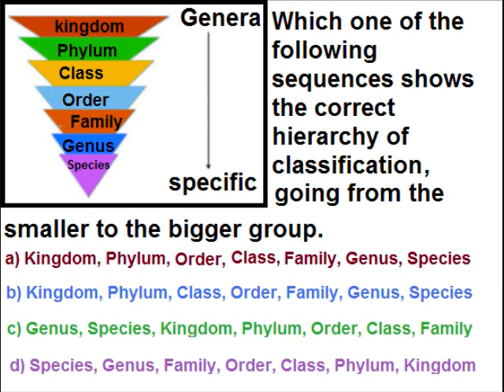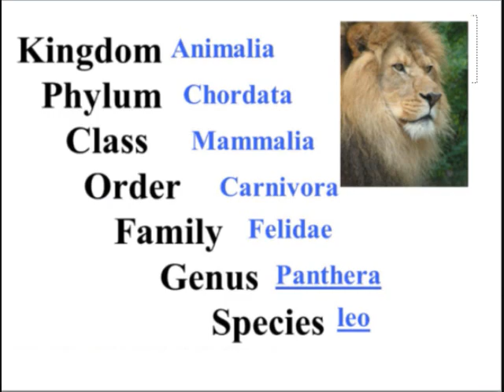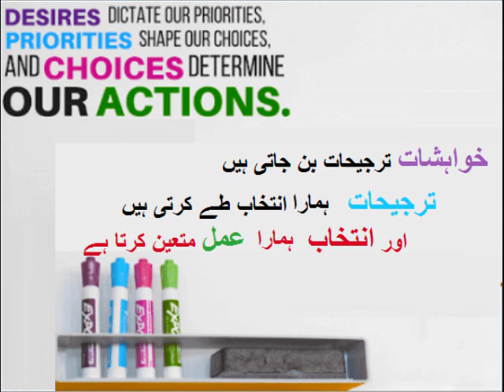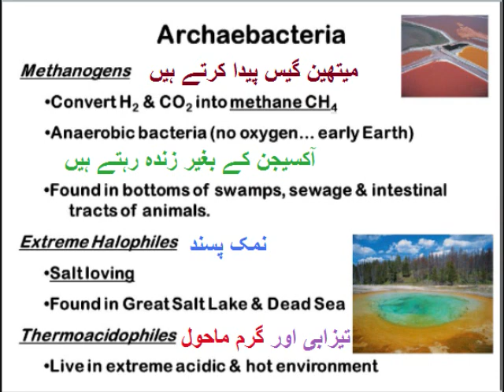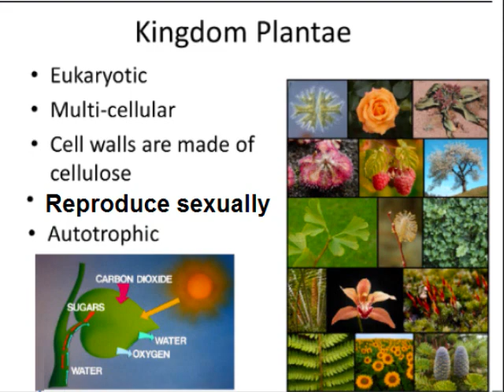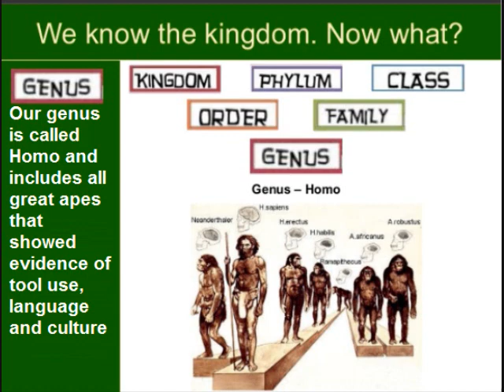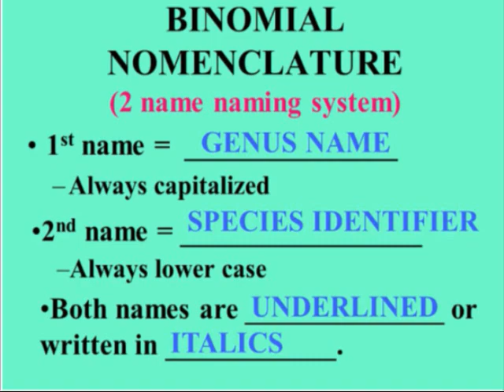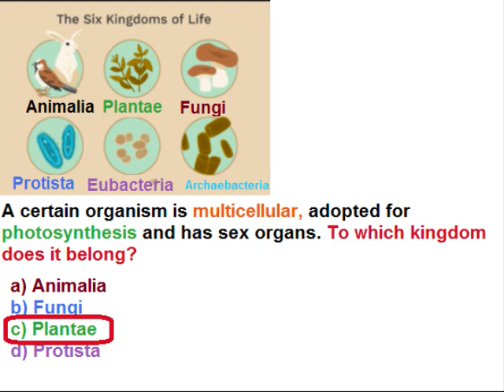Biology 9 in Urdu/Question Answer/chapter 3.2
9th class biology ch 3.2 Chapter 3 MCQ in Urdu, Classification of living organism, what is basis of putting living things in a kingdom, then comes phylum,, order, family, genus and species.